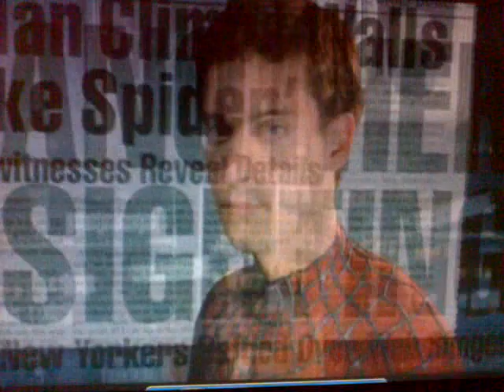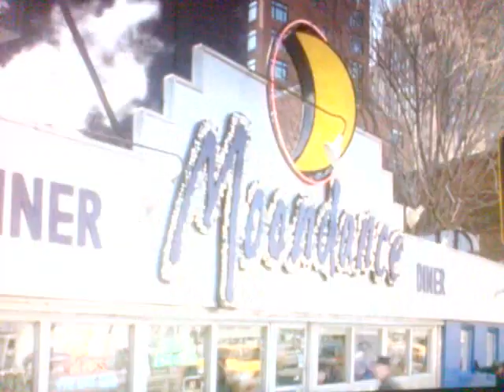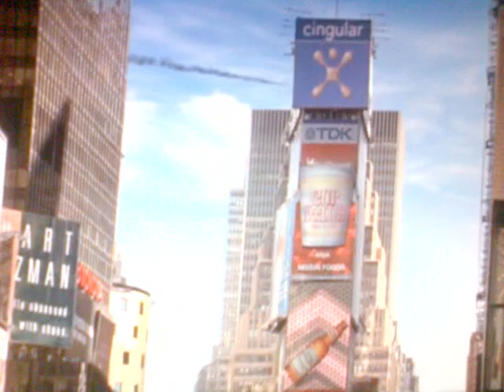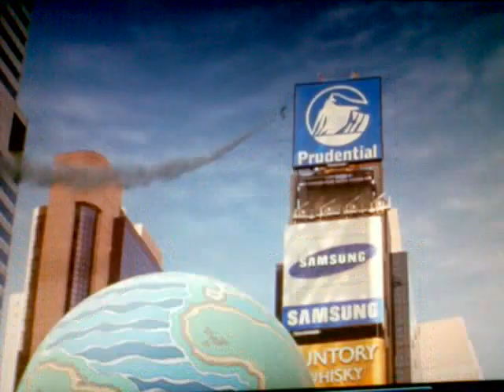Crazy Spiderman ( part. 3 ) Last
Spiderman keep your life...